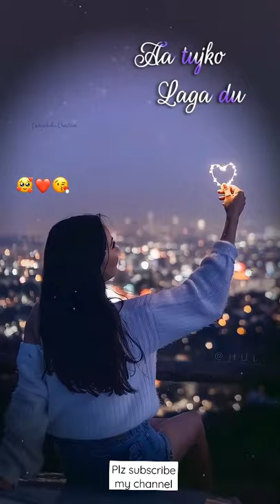love line status //whatsapp status //heart //status //mohabbat shayari //love shayari //love music